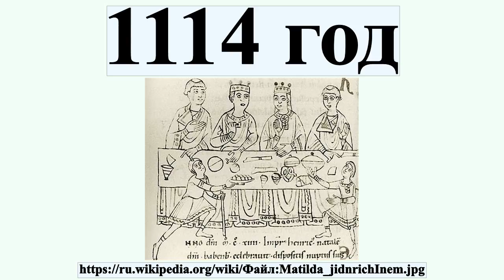1114 год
1114 год